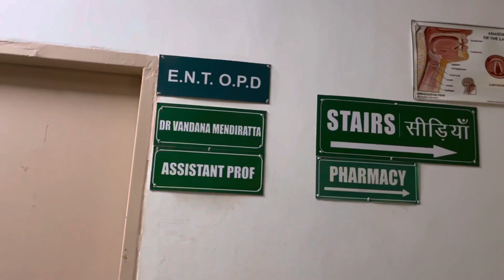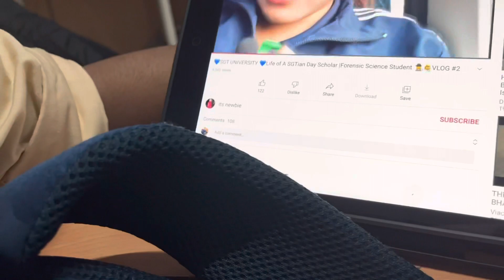ENT Rotation | A day in a life of 3rd year med student || Al Falah Medical college |Clinical Posting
ENT Rotation || A day in a life of 3rd year med student || Al Falah Medical college